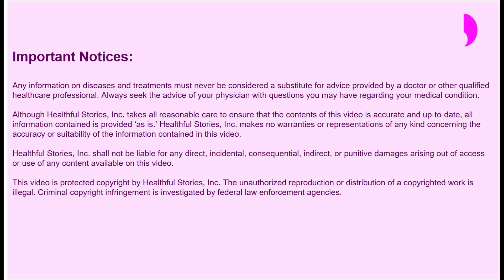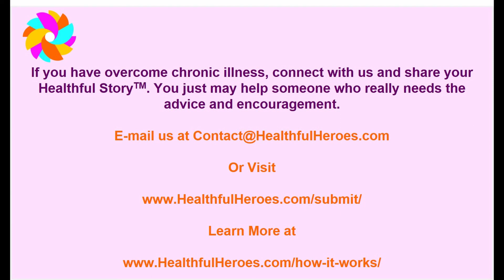Pam's Healthful Journey™ with metastatic Colon Cancer - full video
Just 30 years old, Pam has been diagnosed with metastatic Colon Cancer. She describes her journey from an initial fainting episode which led to scans that showed what she thought might have been scar tissue in her lungs. Ultimately, doctors found a mass in her colon and she received a diagnosis of metastatic Colon Cancer. After undergoing chemotherapy, she is now participating in a clinical trial. She describes her journey and offers her advice to others with a cancer diagnosis. This is Pam's Healthful Story™ after diagnosis with Colon Cancer.